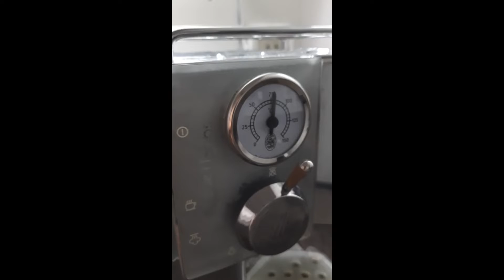MEUEDC​ / CORTE # 3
CAFÉ FRUGAL ... ;-)